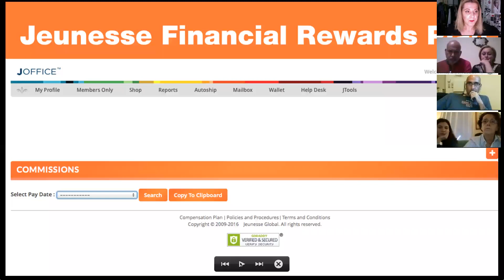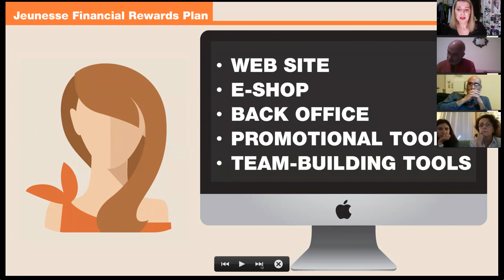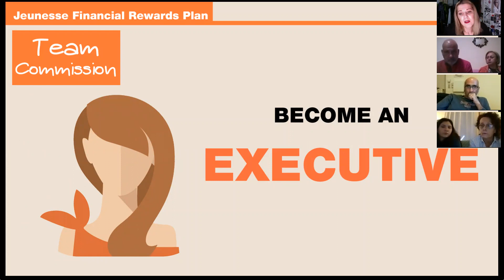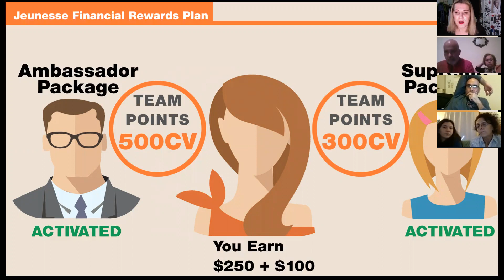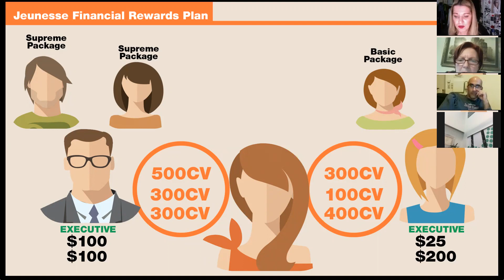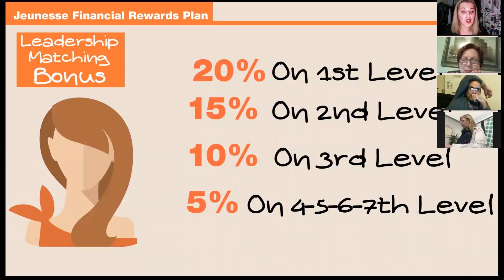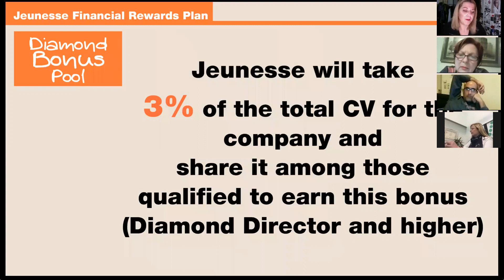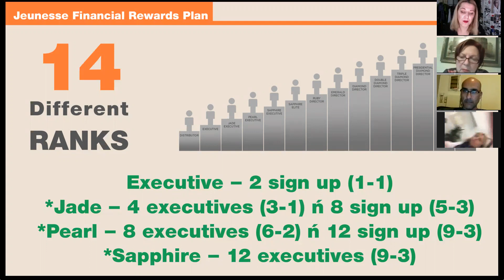Fast start 2 How we get paid